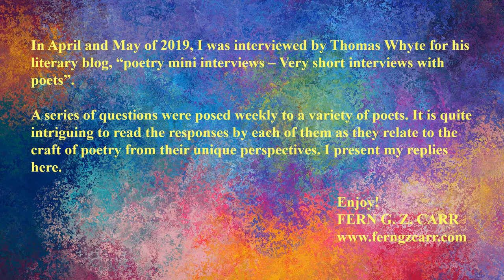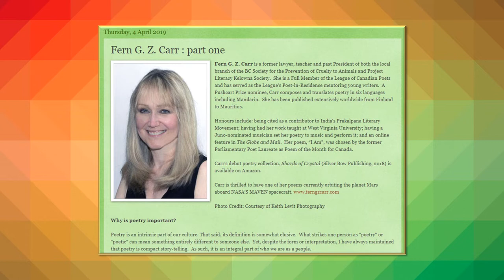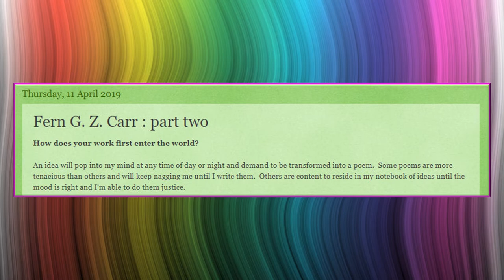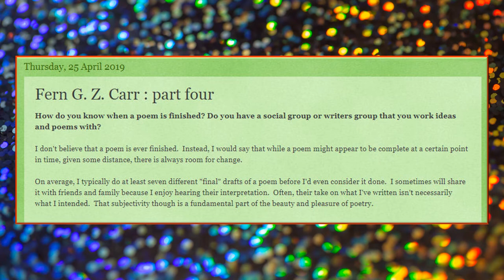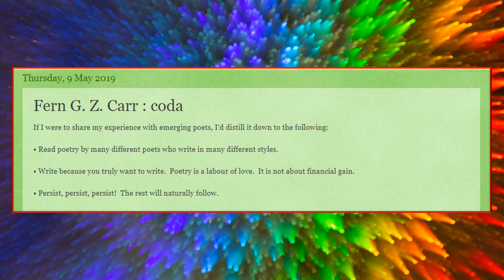poetry mini interviews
Learn more about Fern G. Z. Carr's poetry in this series of 6 mini-interviews culminating in her advice to emerging poets.

CHANNEL SECTIONS
Videos
Funny
Mandarin, French, Spanish, Italian, Yiddish, and Latin
Performances
Illustrated Themed Readings
Highlights